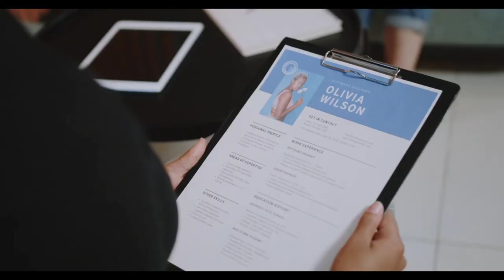Job Interview no Copyright Videos | Free stock footage | Free HD Videos NoCopyright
In this video, you can watch beautiful jobinterview This stock footage is free to use you can use this video for your project or commercial purpose but you can't sell this. You don't need to ask for any permission to use this footage.

youtube video downloader hd
youtube video download mp3 hd
full hd video download
4k stock video
stock 4k footage
free 4k video
free hd video download
youtube downloader hd online
youtube video download online hd
youtube video download online 1080p
youtube full hd download
youtube downloader online 4k
yt video downloader hd
youtube video full hd download
download hd videos
4k youtube downloader online
freehdvideos
youtube mp4 download hd
free video stock footage 4k
free hd stock footage 4k videos
full hd youtube video download
free hd stock footage
4k cartoon video download
free 4k stock footage
free hindi video